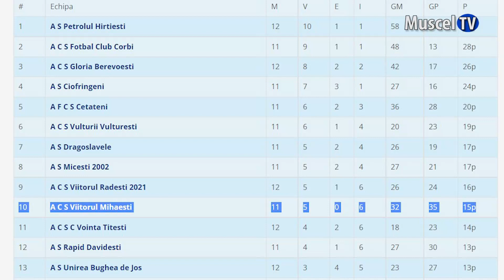Jurnal 03.11.2022 SPORT – fotbal - Viitorul Mihăesti s-a retras din campionat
O echipă din Muscel a decis să se retragă din Seria Nord a Campionatului Județean! Conducerea a luat această decizie după ce jucătorii i-au plecat în masă.